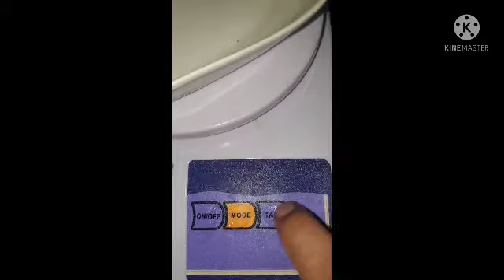(day 10) INTERMITTENT FASTING FOR FAT LOSE😊(HEALTHY LIFESTYLE WITH SHIBS)